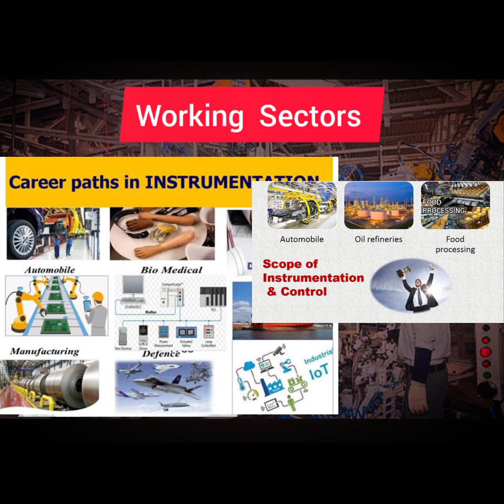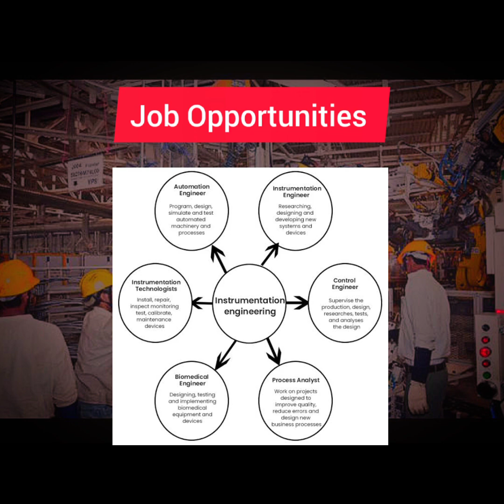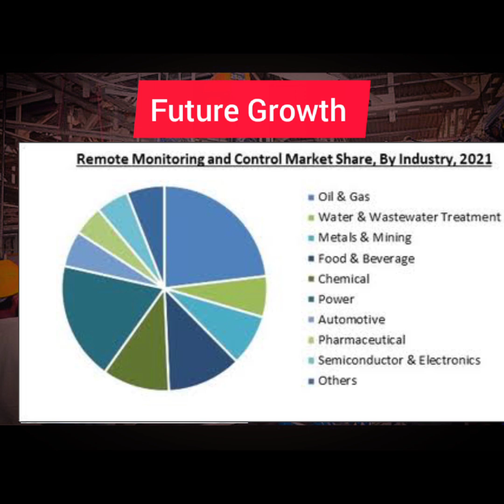What is an Instrumentation Engineering | career in Instrumentation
What is an Instrumentation Engineering | career in Instrumentation and control engineering

Instrumentation Engineer | Role, Opportunities, Working Sectors, Salary, Future Growth

Govt. Job for Instrumentation Engineer,
Career Prospects and Job Opportunities for Instrumentation Engineering,
PSU (Public sector units),
What is Scope of Instrumentation Engineering in India & Overseas,
what is the scope of electronics and instrumentation engineering,
what is an instrumentation engineer,
is instrumentation engineering a good career
what is instrumentation and control engineering,
what is instrumentation and control engineering in hindi,
what is electronics and instrumentation engineering quora,
what is bs instrumentation and control engineering,
what is bachelor of science in instrumentation and control engineering,

Our Training Institute :
Cluster Automation Services,Nashik

Address:- FL.No.A2 Manikgad Building, Brahmagiri H.Soc., Near Currency Note Press, Jail road, Nashik-Road, Nashik-422101.